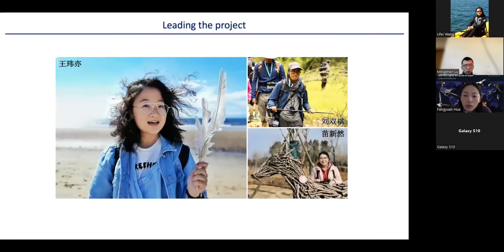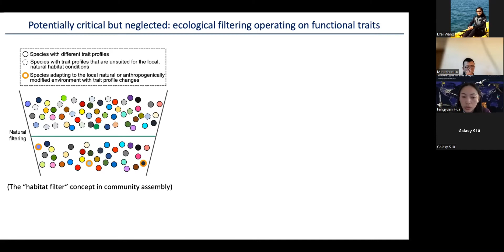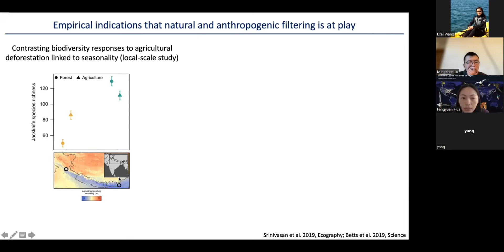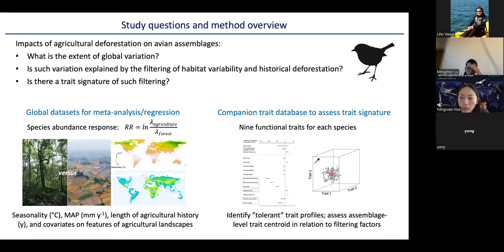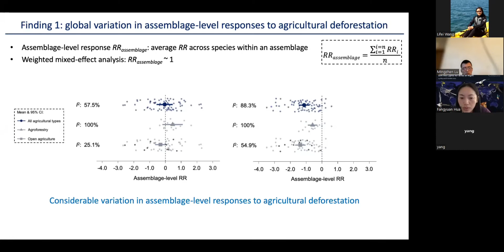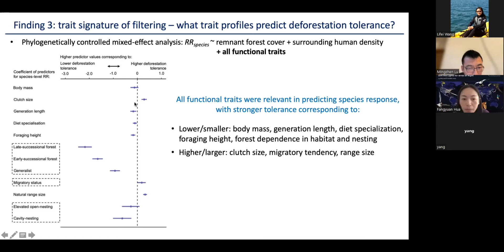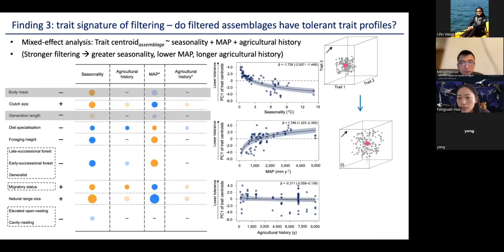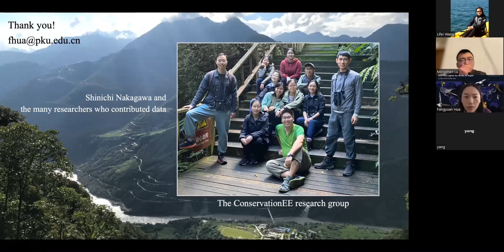Sino-Eco Seminar Series | Peking University | October 12, 2022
Sino-Eco Seminar Series
Hosted by Sino-Ecologists Association Overseas (Sino-Eco)

Speaker: Fangyuan HUA, Ph.D.
Assistant Professor, Institute of Ecology, Peking University

Title: Ecological filtering shapes the biodiversity impacts of agricultural deforestation

Moderator: Mingzhen LU, Ph.D.
Omidyar Fellow, Santa Fe Institute